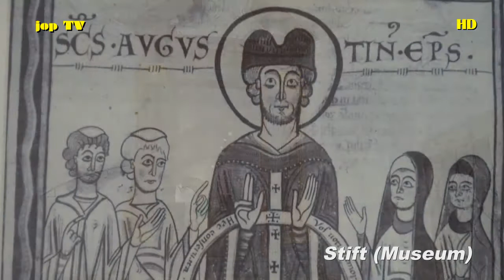Besichtigung des Augustinerchorherrenstift und Friedhof in Dürnstein (Österreich) jop TV Travel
Inhalt
Augustinerchorherrenstift in Dürnstein